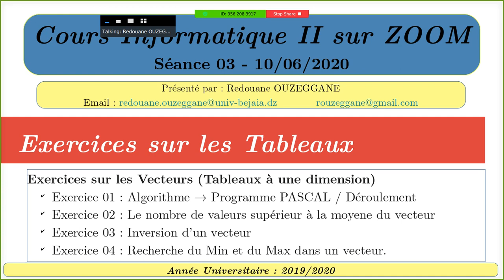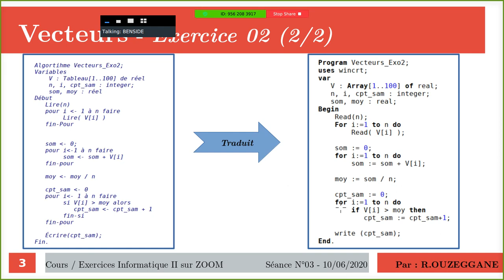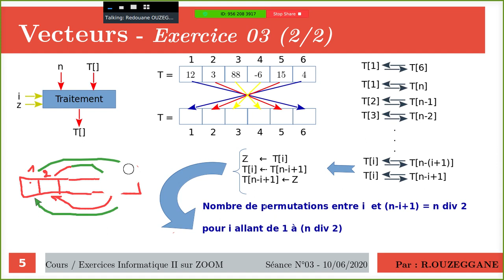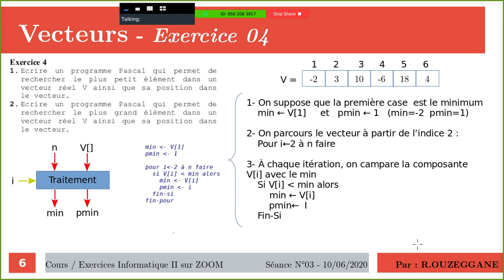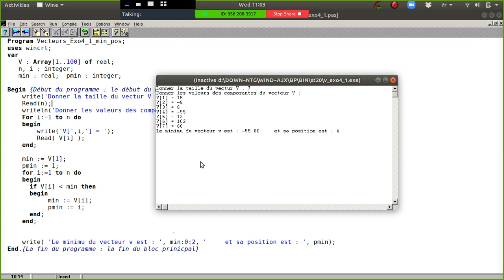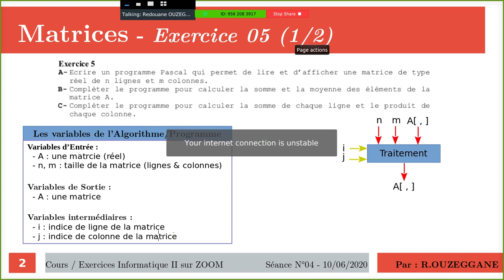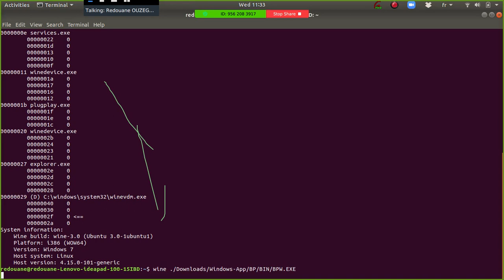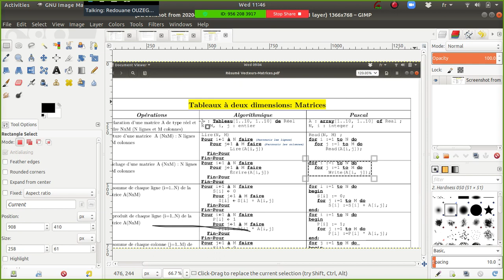Cours Informatique II - Séance 03 – Vecteurs – Exercice 02 à Exercice 04 - 2020-06-10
Chers étudiants,

J’ai le plaisir de partager avec vous le lien de la playlist des tous les cours sur ZOOM

Vidéo sur les Vecteurs & Matrices